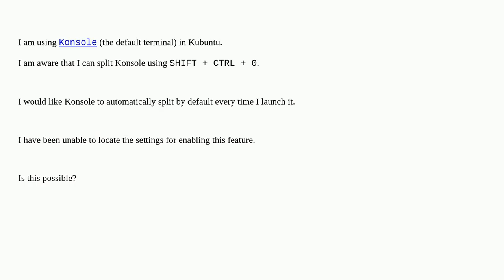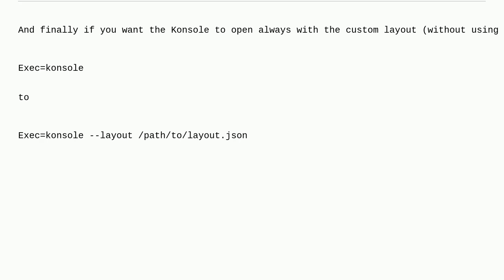Unix: Open Konsole terminal always in split view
Open Konsole terminal always in split view

A special thanks goes out to the community

  kubuntu konsole